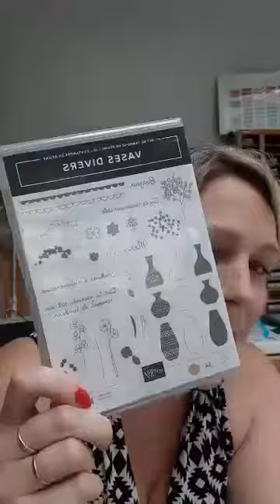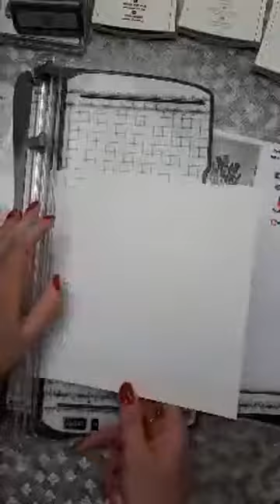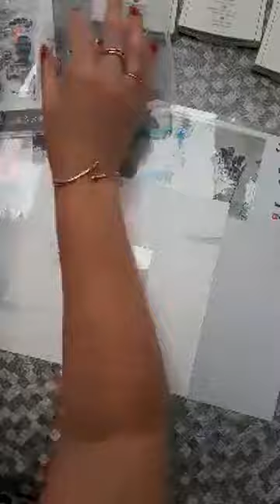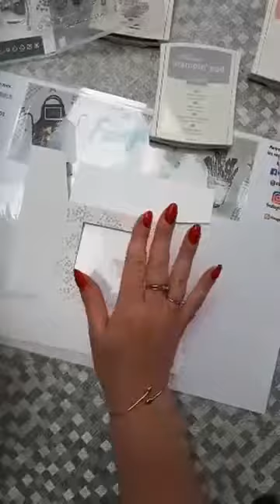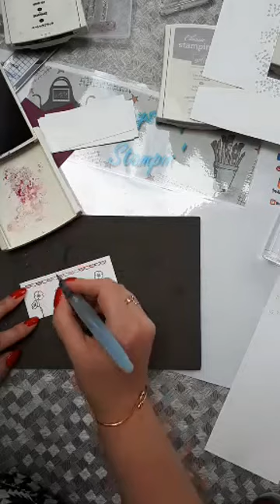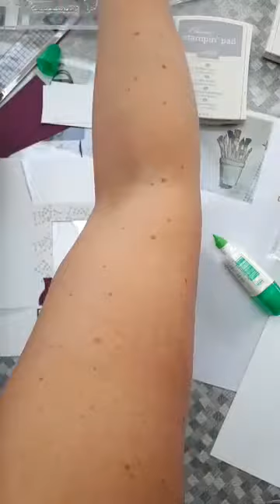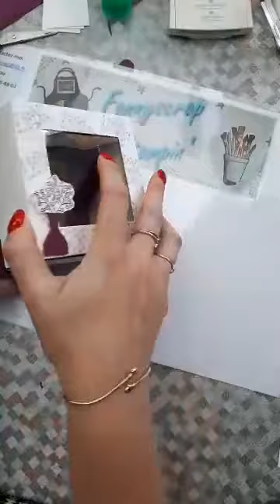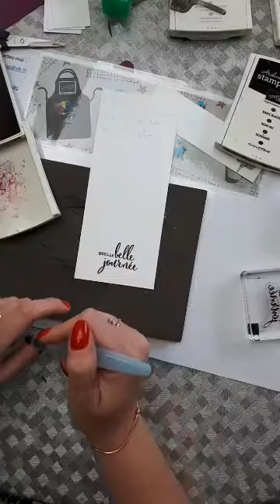Live facebook - Boite à confiseries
Une boite afin d'offrir avec plein de friandises, aussi belle que bonne !! hihhiiiiiiii du papier, un massicot, des tampons, et surtout sans oublier le papier fenetre !!!